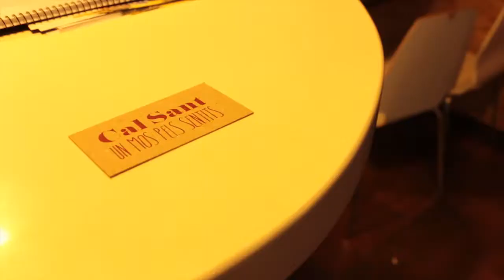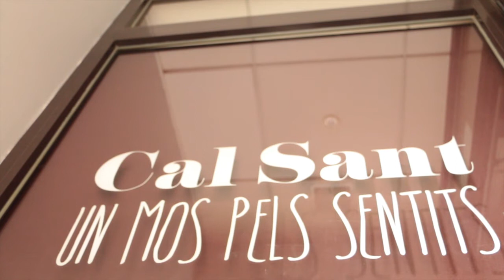B3 Gemma Tort - Documental Cal Sant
Cal Sant és un bar-restaurant-viniteca situat a la ciutat d' Esparreguera.
Jaume Llorens i Núria Solé, els meus tiets, en són els propietaris.
En aquest documental, expliquen la seva experiència: desde que es van quedar a l'atur fins com es van endinsar en aquest negoci, orientat a la gastronomia i el vi.